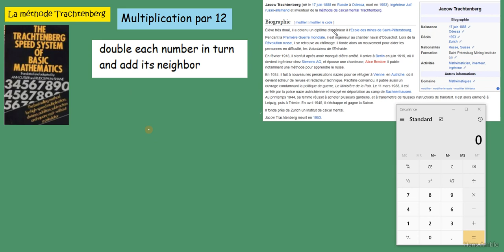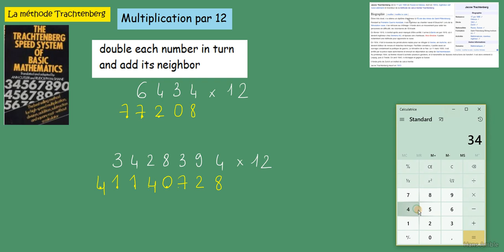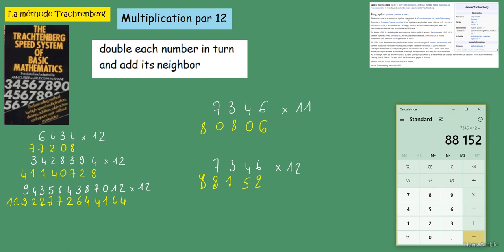Calcul mental le SPEED sytem Trachtenberg Multiplication ultra rapide par 12 grands nombres !!!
Calcul mental ULTRA RAPIDE 54 x 56 en 3 secondes très belle astuce avec démonstration calcul mental les carrés de nombres finissant par 5 instantanément Calcul mental ULTRA RAPIDE 54 x 56 en 3 secondes